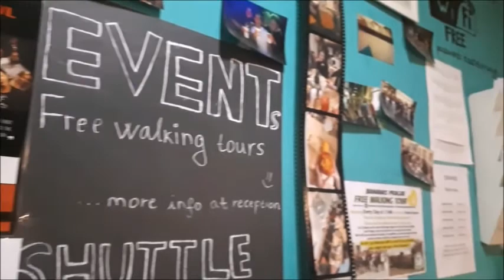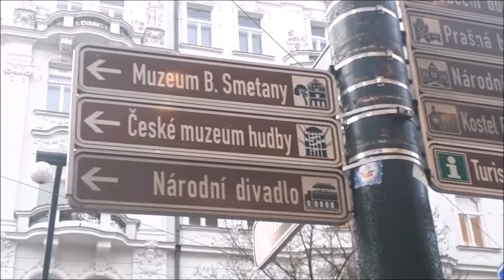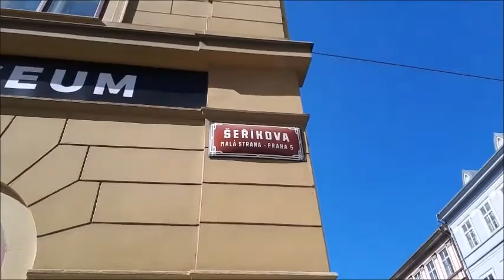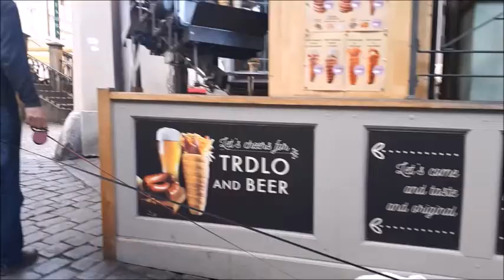VLOG / ПРАГА - любовь с первого взгляда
Не зря столицу Чехии считают одним из красивейших городов нашей планеты. Поездка в Прагу - одно из лучших событий в жизни :)